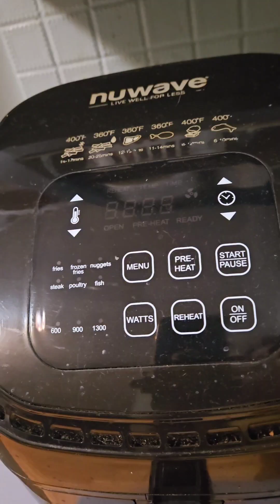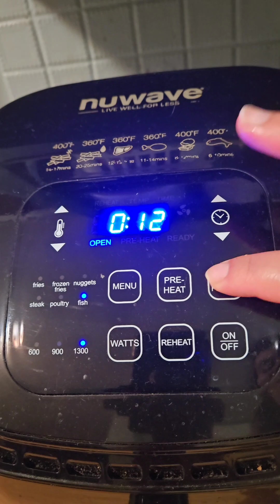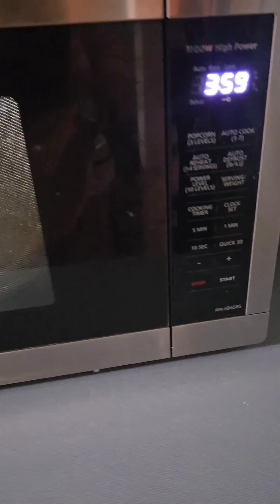What I eat for dinner after work. highlight highlights momlife workingmom worki